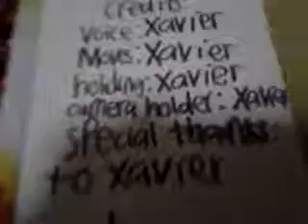the plumers 3/5